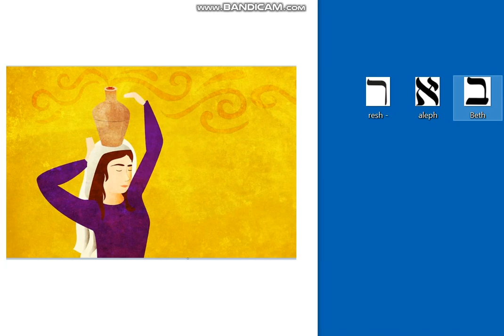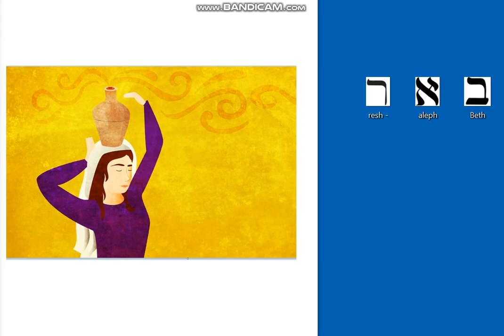parashà la vita di Sara, la purezza del matrimonio